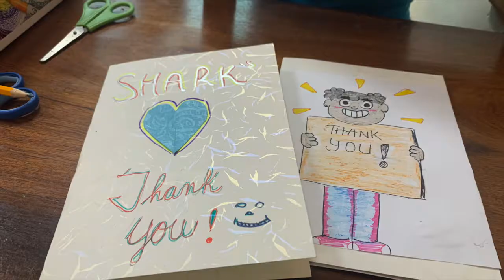Rebound Liberia 2020 LeadHers Vacation Program Highlights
The 2020 LeadHers Vacation program ran from August 3rd through August 14th, 2020. Originally a basketball vacation program, the 2020 LeadHers program instead focused on computer literacy due to the 2019 Corona Virus outbreak. This program incorporated remote and in person computer training, personal development workshops, and college & career panels. Dynamic guest speakers were invited to speak and motivate the girls during key workshops. 30 young ladies left the program with a greater understanding of Microsoft Suite, a greater sense of self awareness, and friendships developed over the past two weeks.
Video Created by LIBimage.